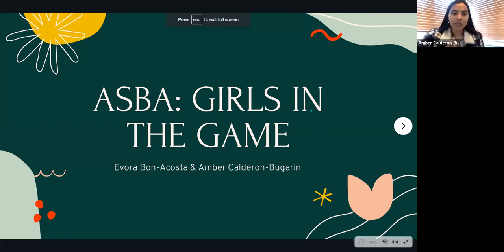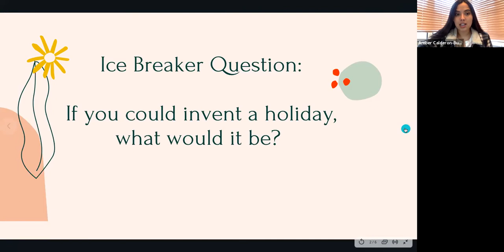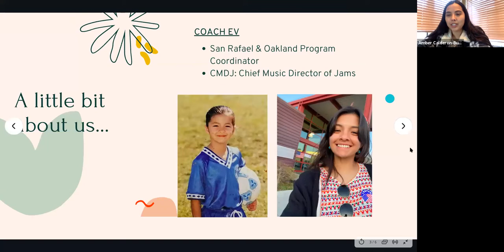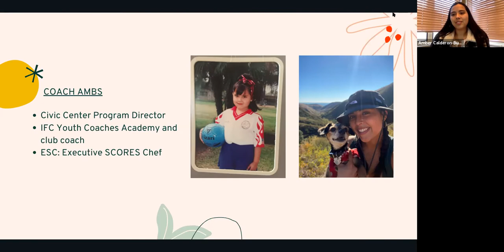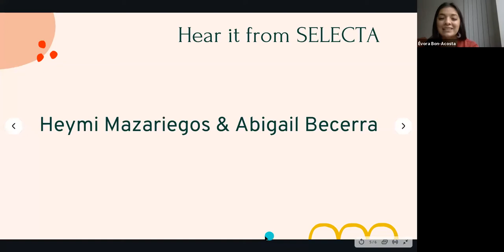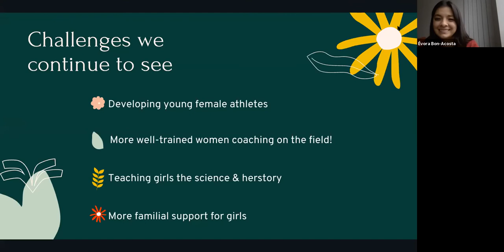ASBA Coaches and Girl Participants Share their Soccer Experiences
Coaches Amber and Evora along with two girl participants share their experiences working and being in the ASBA program. Things have improved for girls in the game but there is still more that needs to be done to even the playing field.

- Amber Calderon-Bugarin: Program Director San Francisco Civic Center, America SCORES Bay Area.

- Évora Bon-Acosta: Program Coordinator, America SCORES Bay Area.